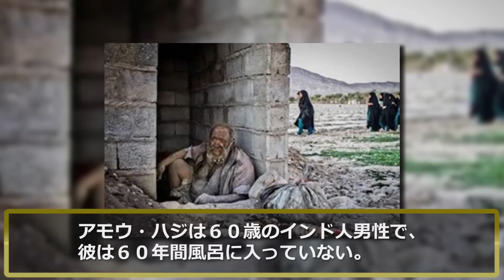実在する普通じゃない男たちＴＯＰ１０！世界最強の男から６０年風呂入らない男など、仰天事実に衝撃を受けること間違いなし！